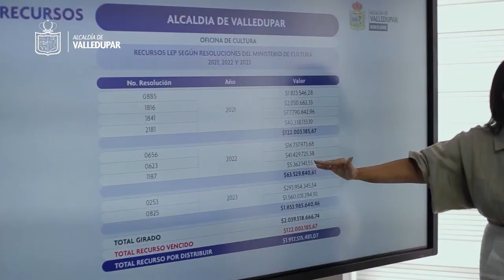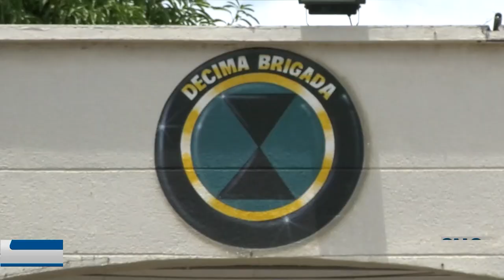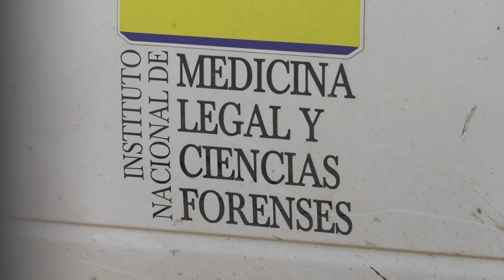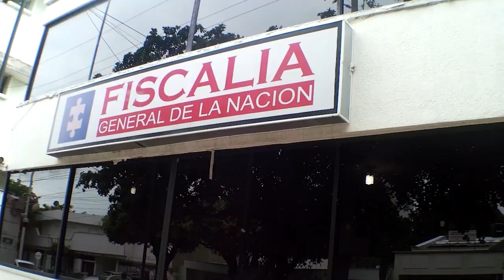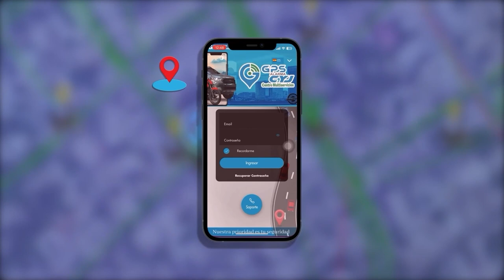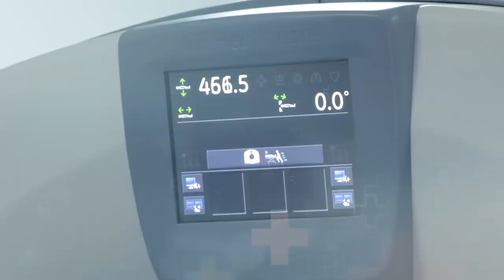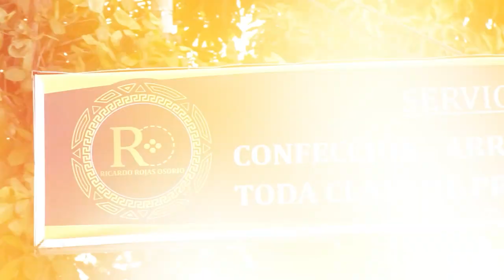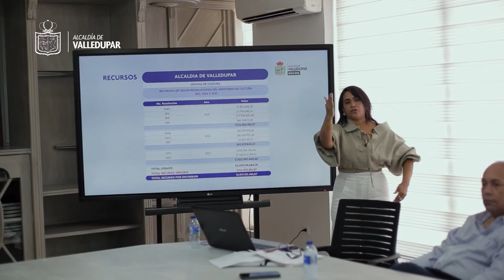CNC NOTICIAS VALLEDUPAR EMISIÓN CENTRAL 8 ABRIL 2024